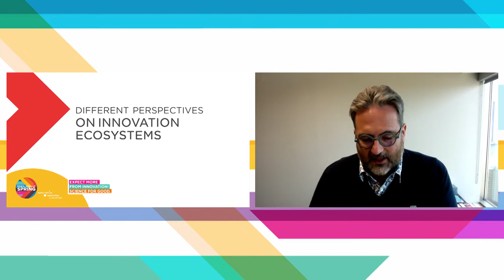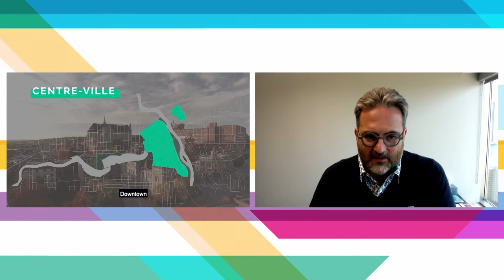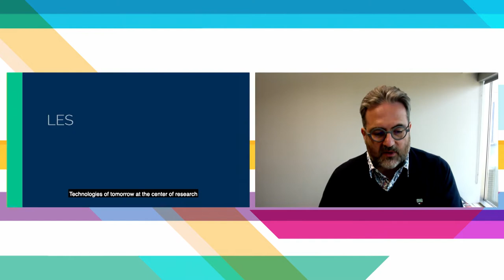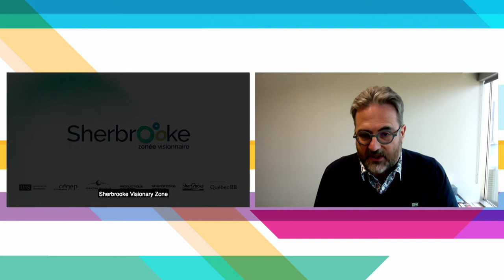Different perspectives on innovation ecosystems 🇬🇧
Feedback from various innovation communities around the world.

Luc Sirois
Quebec’s Chief innovation officer

Vincent Aimez
Vice-President Partnerships and Knowledge Transfer

Andrea Ruckstuhl
Head of Continental Europe Lendlease Group

Jérémy Hervé
Director of Innovation & economic development, Paris-Saclay development authority

Frédéric Campas
Startup advisor–product development at Incuballiance

Julian Lucchesi
Director, Development & Strategic Partnerships - CenTech